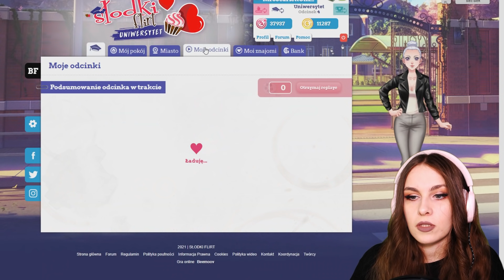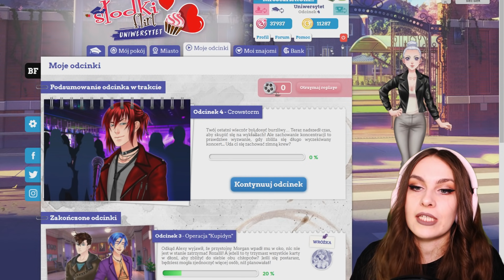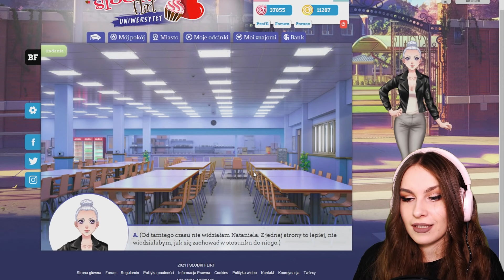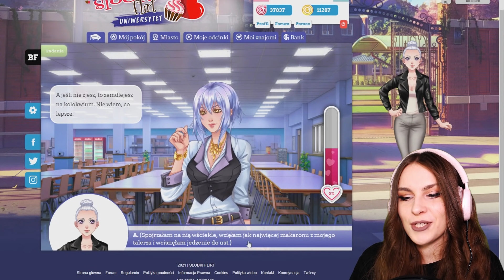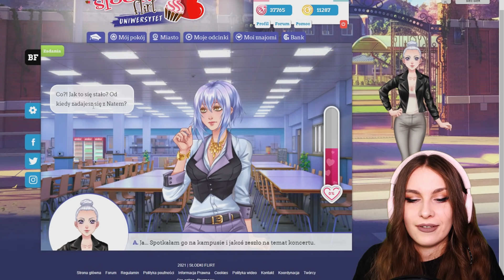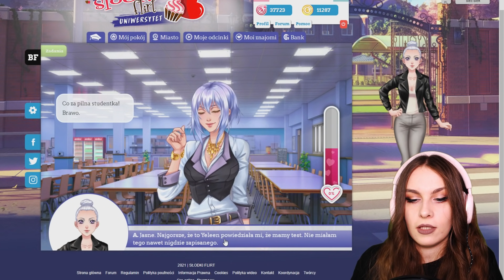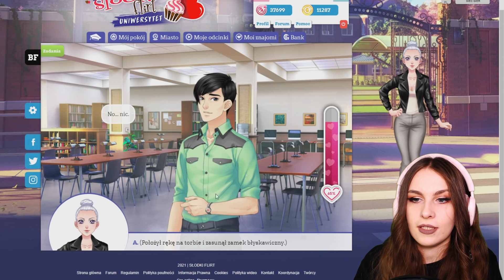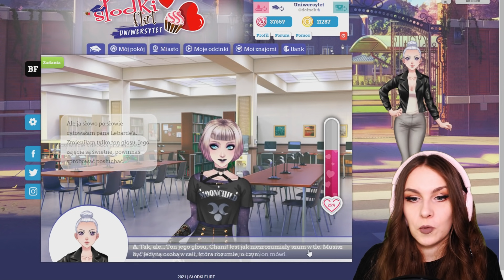❤️ WIEDŹMA CHANI RZUCA ZAKLĘCIA *SZOK*!!! ❤️ SŁODKI FLIRT (CRINGE) Uniwersytet odc. 6, NAT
WYRYWAMY NATANIELA W NASTĘPNYM ODCINKU, ŁAPKUJCIE, BO NAT BRONI NASZEGO POŚLADKA